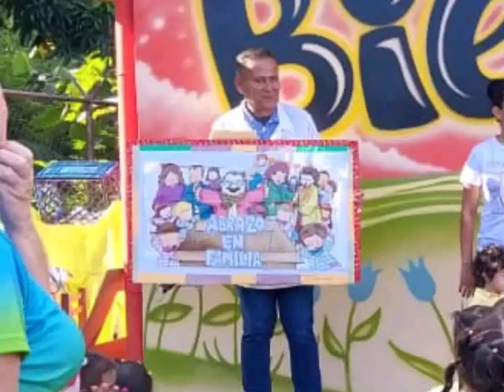Feliz cumpleaños A mí, Arturo Rumbos, 61 años